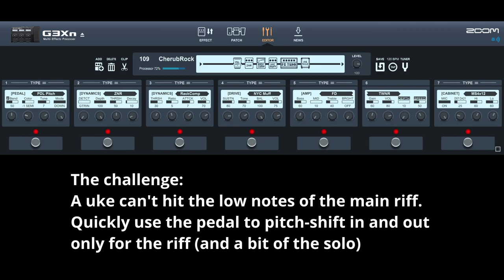Electric Ukulele Lesson #153 - Cherub Rock (Smashing Pumpkins)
Ken's e-uke tutorials, by Ken Eckert. Free lessons for electric ukulele, from pop chords and fingerpicking to rock riffs and simple solos!